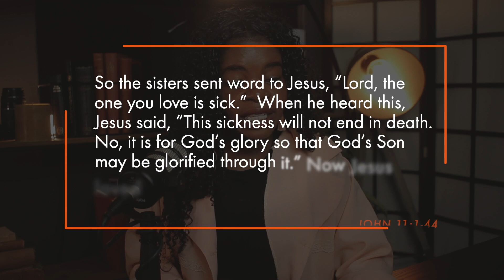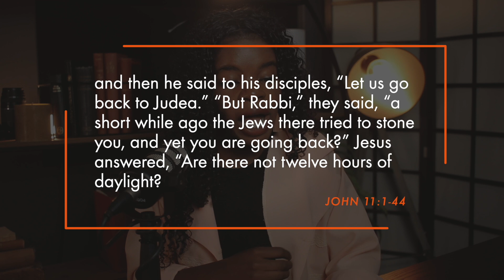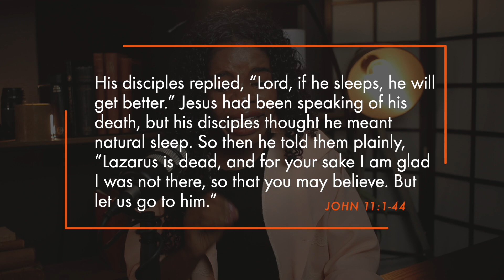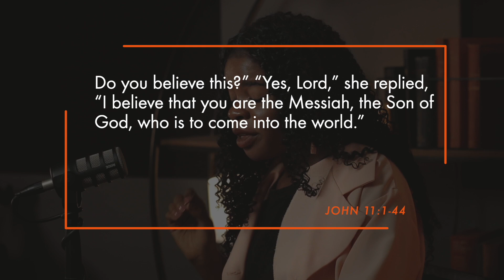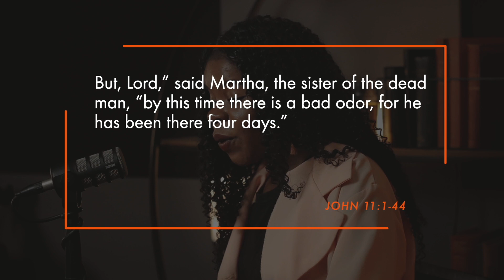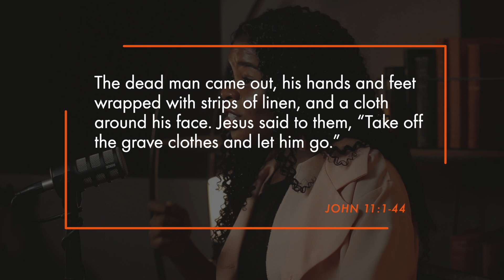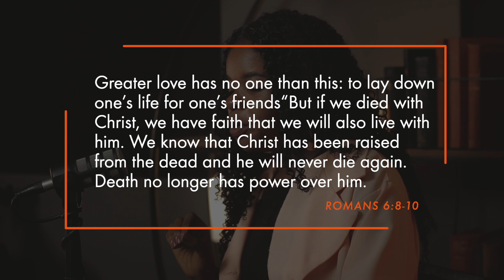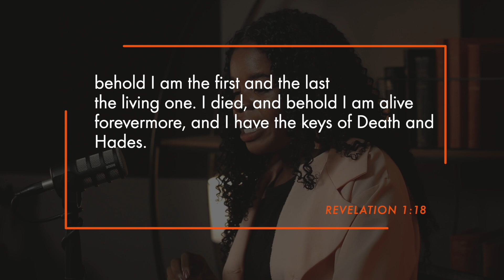Miracles "The death of Lazarus" | Pst. Perseverance Mkhonto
Family, we are in the final week of our sermon series on Miracles. During this series, we covered the "signs" documented in the book of John and this week we take a look at the last miracle or sign Jesus performed before his death. This week we unpack the death of one whom Jesus loved and his resurrection.